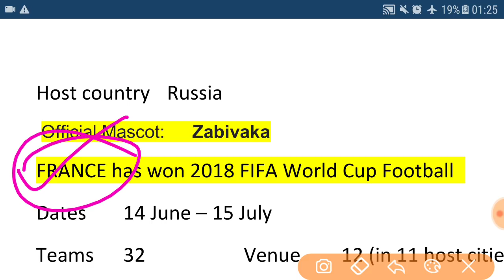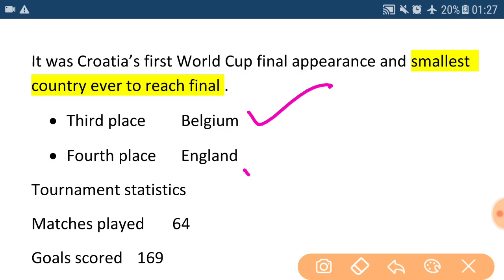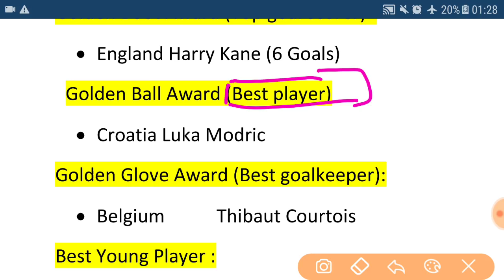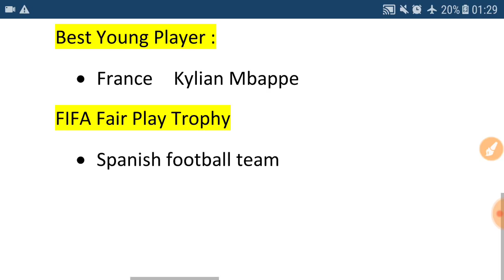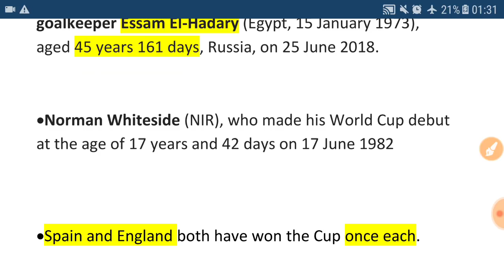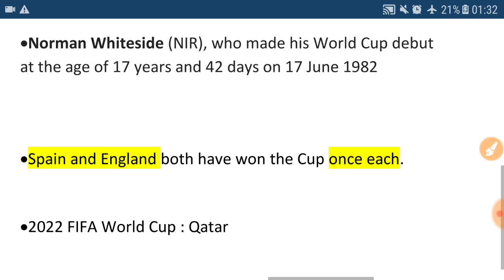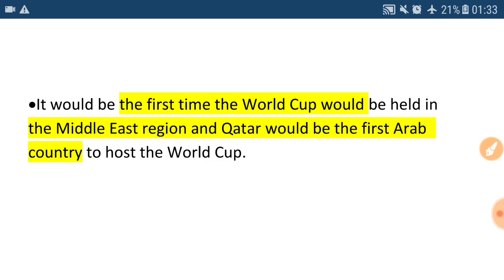फीफा वर्ल्ड कप FIFA world cup 2018 Russia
Fifa work cup 2018

Fifa world cup winner